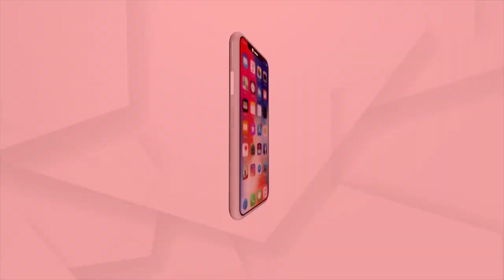ରଜର ସ୍ଵତନ୍ତ୍ର କାର୍ଯ୍ୟକ୍ରମ 'ଘରେ ରଜ ମଉଜ'ରେ ଚାନ୍ଦିନି ଜେନାଙ୍କ ସୁନ୍ଦର ଗୀତ